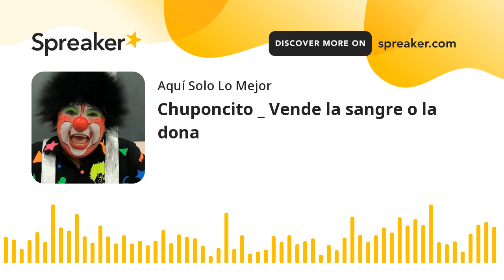Chuponcito _ Vende la sangre o la dona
Comedia